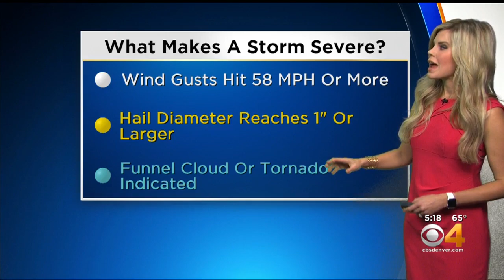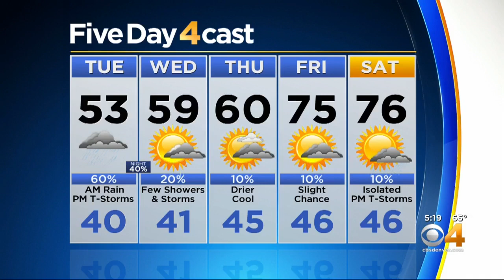More Rain Possible On Tuesday